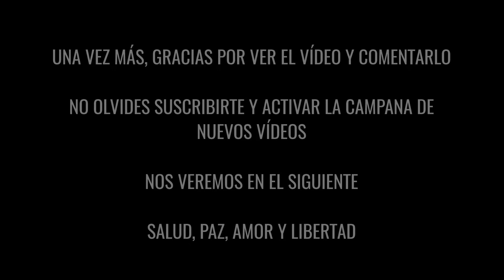calor, sol, cuestas y ovejas...Entreno Completo..!!!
Tocaba entreno diferente, duro, sin concesiones cara a seguir preparando esa carrera vertical, que haremos este mes de junio. Hoy he tenido de todo, mucho calor, sol, diferentes subidas las cuales las hemos afrontado de diferentes maneras para ir ajustando este apartado. También me he topado con las ovejas de un pastor de la zona. El día y las condiciones se presentaban favorables salvo por el calor. En pleno entreno y grabación recibo llamada donde me dicen que me espera un gran recorrido en bici , al finalizar el entreno. En fin...entreno muy completo y divertido